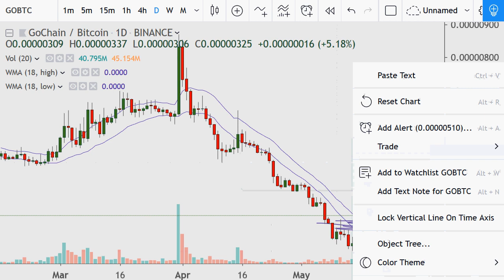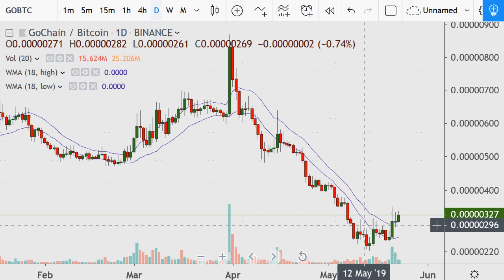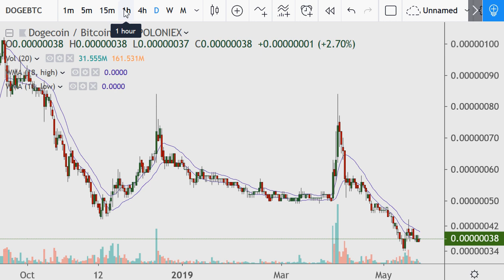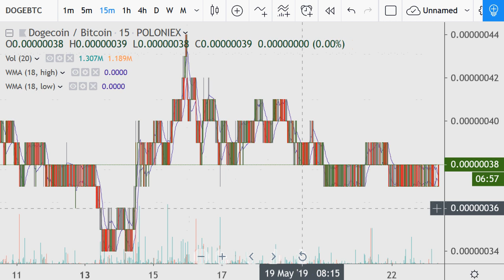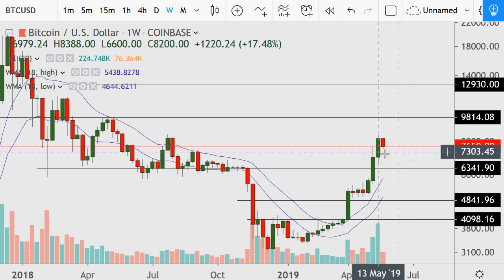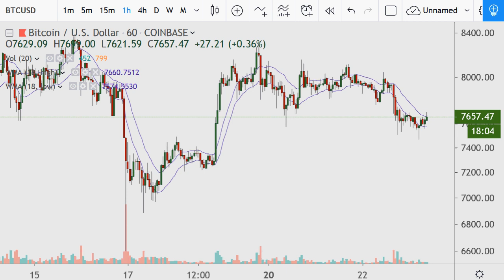Crypto Technical Analysis 2019.05.23